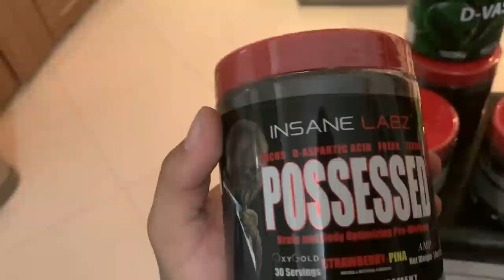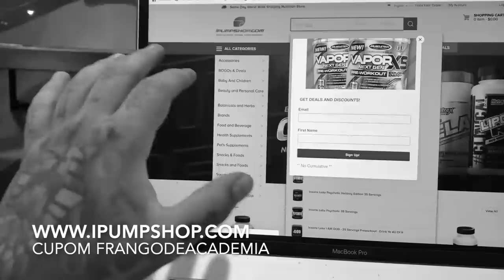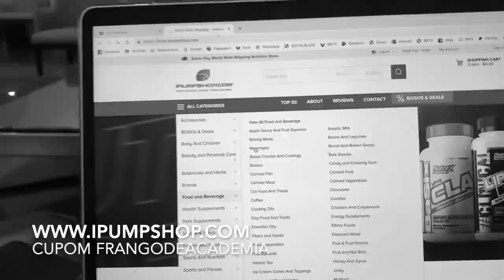OLHA COMO ESTA FICANDO A CASA GAMER\MAROMBA